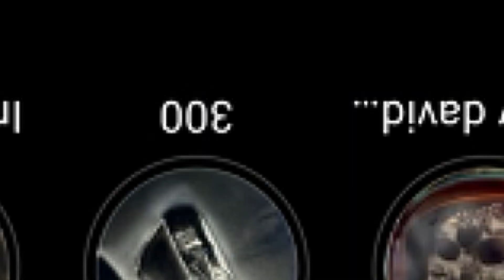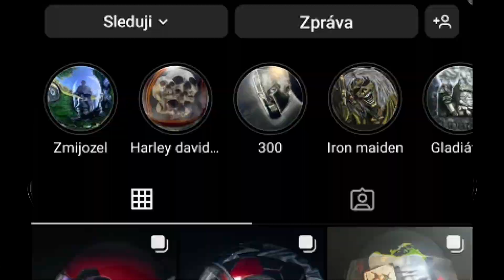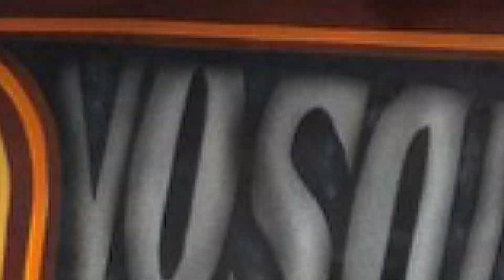"Dělám motorky hezčí" TVÁŘÍ v TVÁŘ #18 w/ Jan Sedlák (airbrush)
Další TVÁŘÍ v TVÁŘ, bude tentokrát o technice AIRBRUSH
Jak se můžeš dostat k malování na vše možné když vlastně malovat neumíš.
Co je pro Honzu při tvoření ten největší vos*r

Dost keců, enjoy a díky za support!